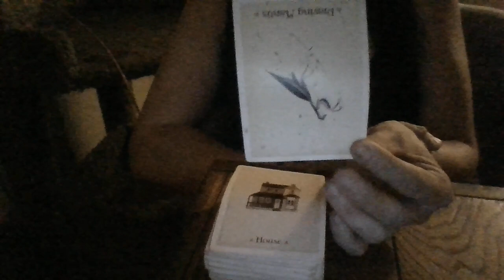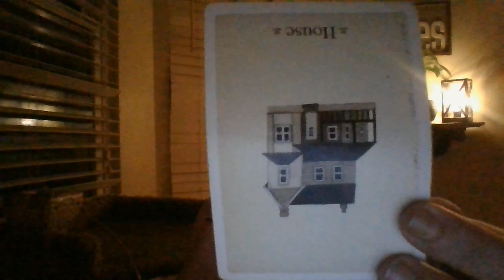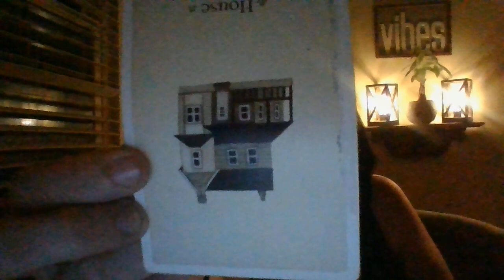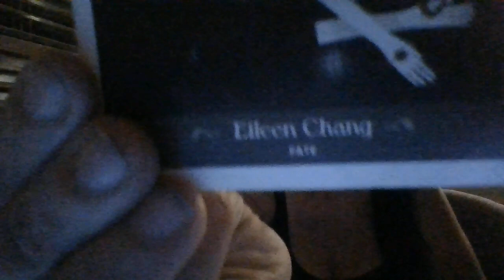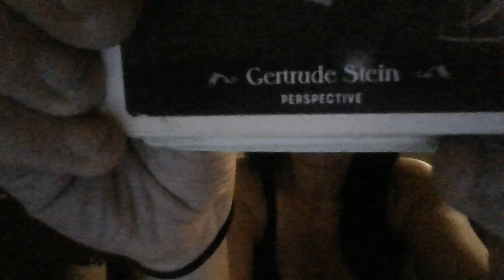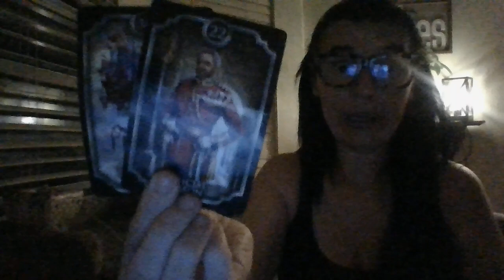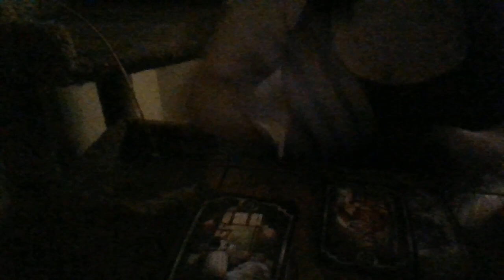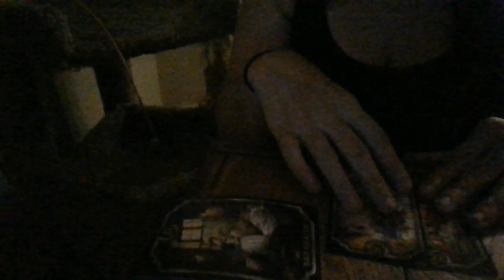JULY 22- THE T! THE RISE OF A "LEGAL EMPIRE!" THE FALL OF A "CRIMINAL EMPIRE!"